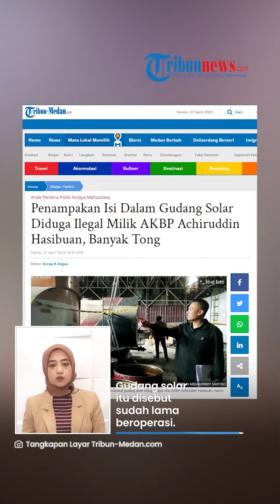Pengakuan Tetangga soal Gudang BBM Oplosan AKPB Achiruddin, Dijaga Ketat Pria Cepak dan Tegap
TRIBUN-VIDEO.COM - Tetangga AKPB Achiruddin Hasibuan memberikan kesaksian terkait gudang bahan bakar minyak (BBM) diduga oplosan milik ayah tersangka penganiayaan Aditya Hasibuan.

Gudang BBM itu sendiri berada tak jauh dari tempat tinggal AKBP Achiruddin.

Seorang pria paru baya tetangga AKBP Achiruddin Hasibuan menunjukkan satu bangunan yang disebut gudang solar.

Artikel ini telah tayang di Tribun-Medan.com dengan judul Penampakan Isi Dalam Gudang Solar Diduga Ilegal Milik AKBP Achiruddin Hasibuan, Banyak Tong,

VP: Indra